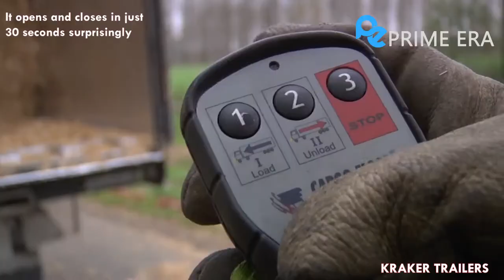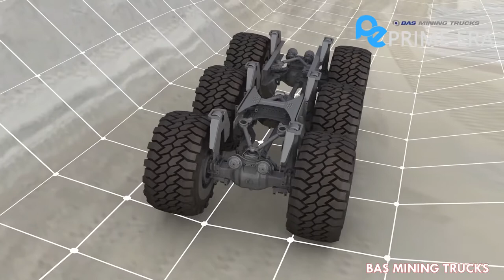Most Ingenious Truck Unloading Equipment That Are On Another Level You 've Never Seen | Prime Era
In this amazing review we are going to show you the world's most ingenious truck unloading equipment that are on another level